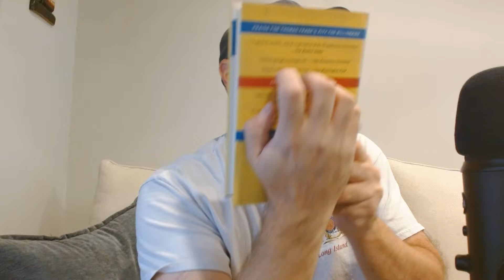ASMR Gum Chewing Long Ramble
Doing a gum chewing long ramble vid here today. Enjoy!